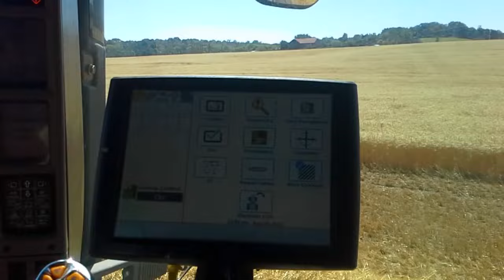CASE IH MAGNUM 340 Grain Cart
2013 Magnum 340 the best tractor ever, with 50km transmission and tuned to 370hp.